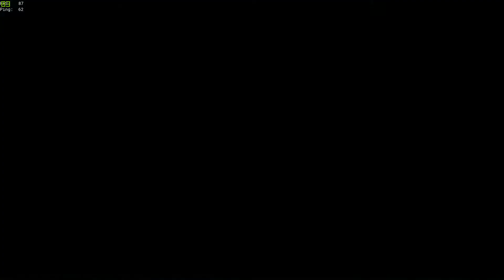Sea of Thieves 2020 11 09 23 39 41